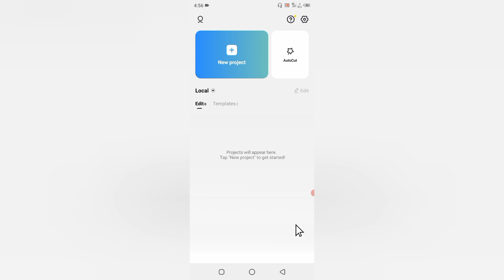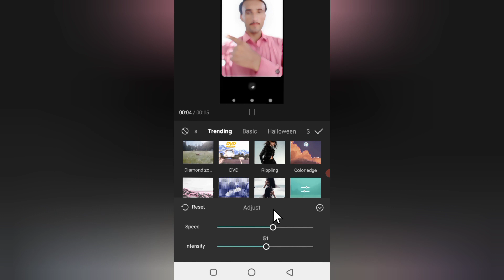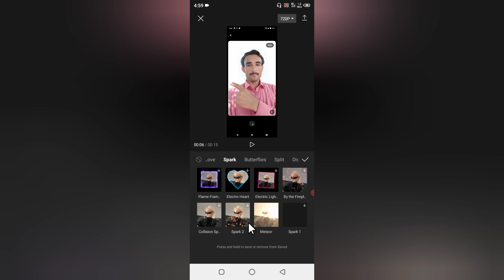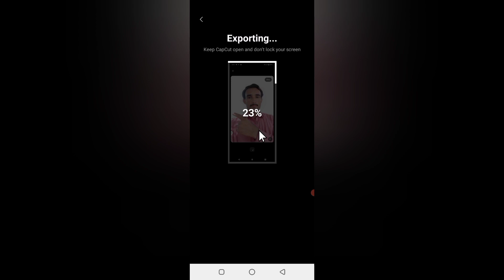Halo Blur & Black Effect Video Capcut Editing | Tiktok Trending Video Capcut Editing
in this video i will tell you how to edit video i Capcut Editing app effects give any trending effect on video and edit video for TikTok snack video Facebook reels and virtual your video. give any trending effect halo blur Black Effect Zoom Effect white black effects and more black white effects. this is Capcut Editing tutorial video for video effects. hello motion effects Kesy legaie oour black and white effect capcut mein benana sekhen